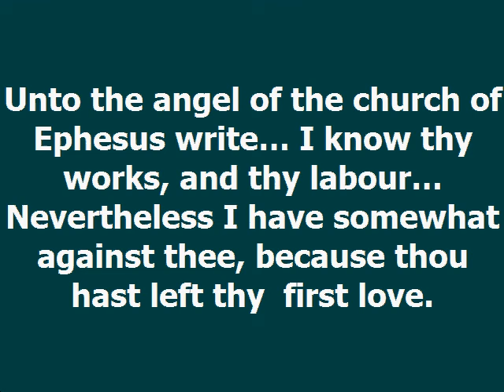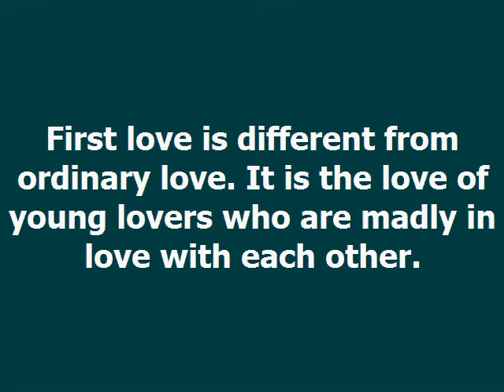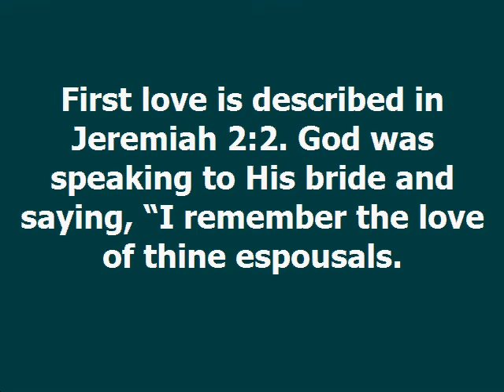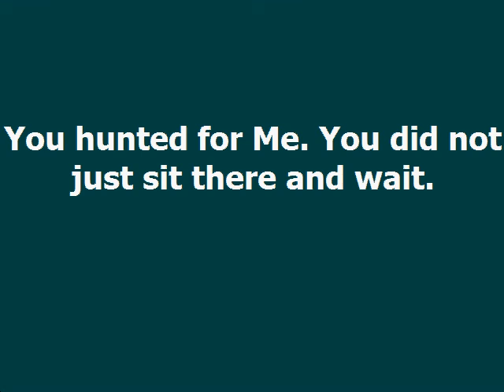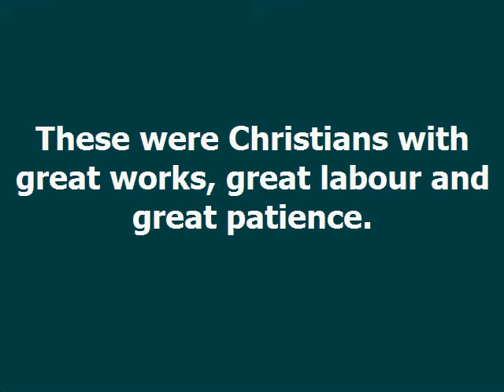First Love Dag Heward Mills Daily Devotional Daily Counsel Read Your Bible Pray Everyday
FIRST LOVE Daily Devotional - Dag Heward-Mills
Dag Heward-Mills
8th July, 2022

Unto the angel of the church of Ephesus write… I know thy works, and thy labour… Nevertheless I have somewhat against thee, because thou hast left thy  first love.

Revelation 2:1-2,4

God sent a message to the Ephesian church. They had great works! They had labour! They had patience!

They could not bear evil people! They were not deceived by people who pretended to be apostles but who were rather liars. They laboured but did not faint!

But God wanted a little bit more from the Ephesians. He wanted a bit of first love. What is first love? First love is different from ordinary love. It is the love of young lovers who are madly in love with each other.

First love is described in Jeremiah 2:2. God was speaking to His bride and saying, “I remember the love of thine espousals.

You used to chase Me. You used to look for Me. You used to call Me. You went after Me. You hunted for Me. You did not just sit there and wait. You did not just say ‘Yes’ if I called. You came looking for Me.”

Go and cry in the ears of Jerusalem, saying, Thus saith the Lord; I remember thee, the kindness of thy

youth, the LOVE OF THINE ESPOUSALS, when THOU WENTEST AFTER ME in the wilderness, in a land that was not sown.

Jeremiah 2:2

It is amazing that God was not satisfied with the Ephesian Christians. These were Christians with great works, great labour and great patience. These were righteous people who could not stand evil at all. Yet, God required from them a little bit more: first love!